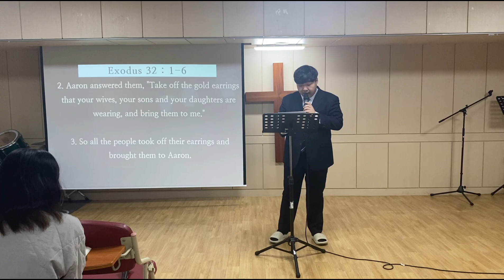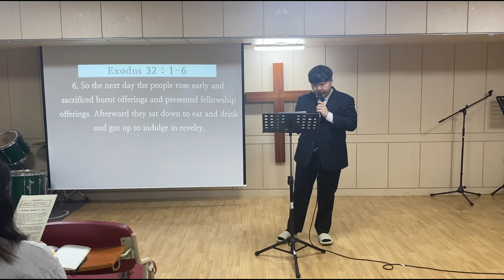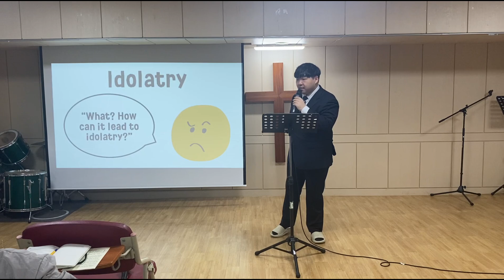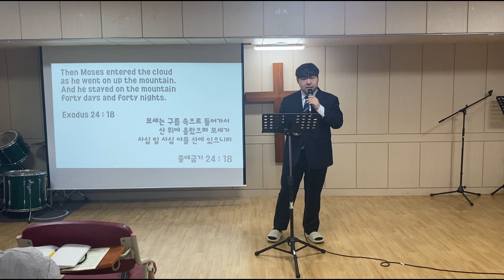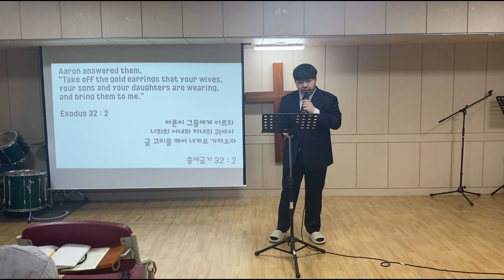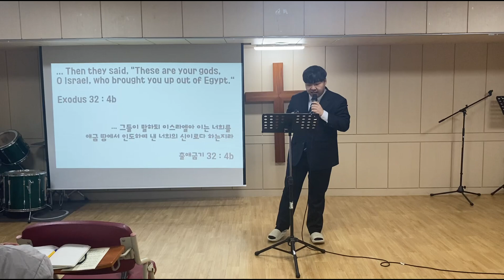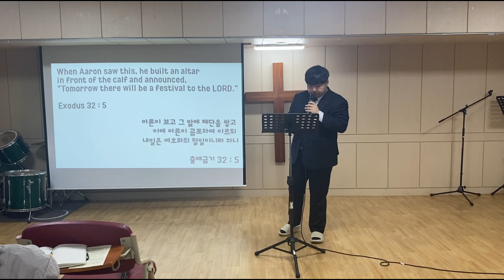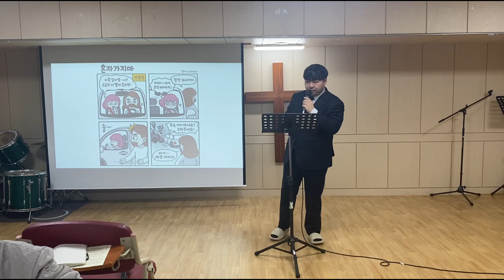HongKwang English Ministry / 20240211 / Exodus 32 : 1-6 / "Danger of idolatry"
The Presbyterian Church of Korea
HongKwang English Ministry

2024 / 02 / 11
Sunday Worship
Scripture : Exodus 32 : 1-6
Sermon : Danger of idolatry
Speaker : Assistant pastor Kim.

22-31 Tongil-ro 39-gil, Seodaemun-gu, Seoul, Republic of Korea